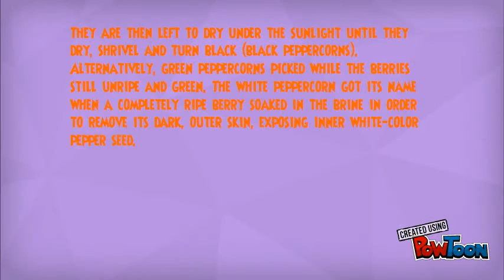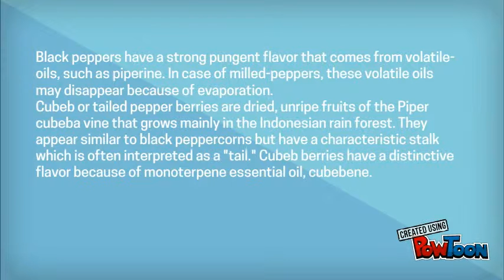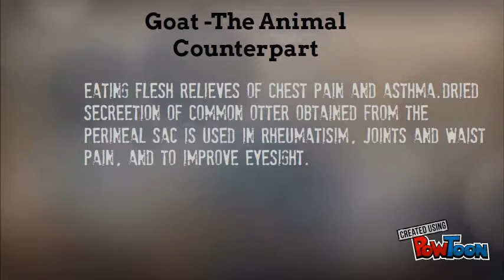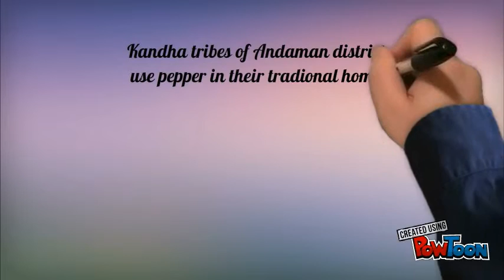Social Assignment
Education-- Created using PowToon -- Free sign up -- Create animated videos and animated presentations for free.  PowToon is a free tool that allows you to develop cool animated clips and animated presentations for your website, office meeting, sales pitch, nonprofit fundraiser, product launch, video resume, or anything else you could use an animated explainer video. PowToon's animation templates help you create animated presentations and animated explainer videos from scratch.  Anyone can produce awesome animations quickly with PowToon, without the cost or hassle other professional animation services require.